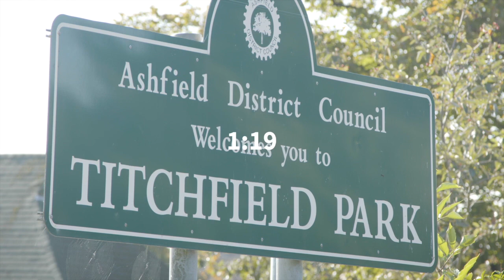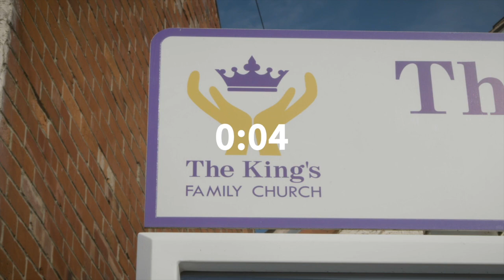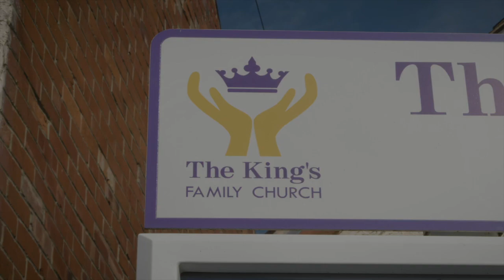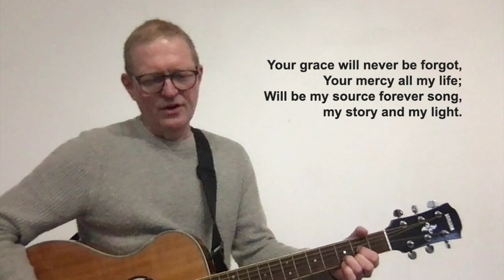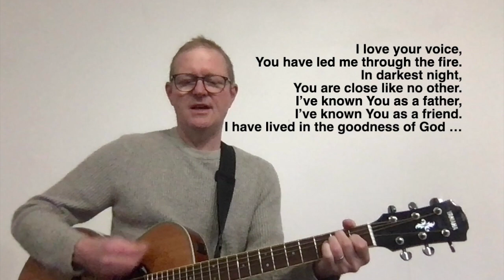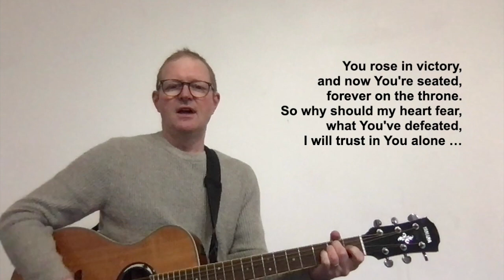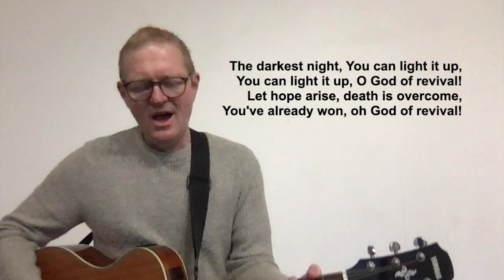New Year's Day Service 'The Seed is in the Ground'